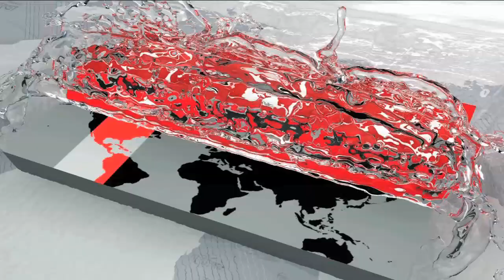শৈত্যপ্রবাহে 'কাঁপছে' সারাদেশ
শৈত্যপ্রবাহে কাঁপছে উত্তরাঞ্চলসহ দেশের বিভিন্ন এলাকা। ঘনকুয়াশায় ব্যাহত হচ্ছে সড়ক ও নৌযোগাযোগ। এছাড়া, ঘন কুয়াশায় প্রতিদিন সন্ধ্যা নামার সাথে সাথেই এলাকার দোকান-পাট বন্ধ করতে বাধ্য হচ্ছেন ব্যবসায়ীরা। আজ দেশের সর্বনিম্ন তাপমাত্রা রেকর্ড করা হয়েছে পঞ্চগড় ও যশোরে ৭ ডিগ্রি সেলসিয়াস।
Different areas of the country including the northern region shuddering in the cold wave. Roads and waterways are being interrupted due to coconut. Besides, traders are forced to stop the shops and jute of the area as soon as the dense fog turns every evening. Today, the lowest temperature in the country has been recorded in Panchagarh and Jessore 7 degree Celsius.